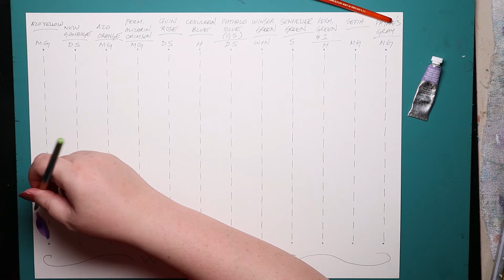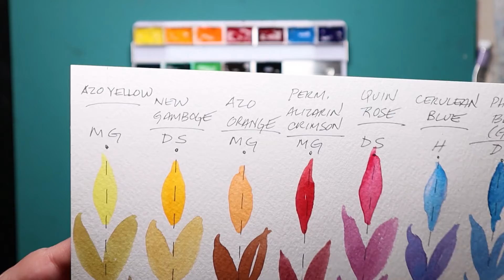Winsor Violet Watercolor Mixes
Irene mixes things up, this time, with her paints AND her process. Using a limited color selection, she applies the varying-proportions method to this mixing chart. Will it be bodacious or a bust?

~ Tools & Materials ~
Winsor Violet 5ml Watercolor
Princeton Snap! Brushes
Princeton RealValue Brush Set
Strathmore 300 Series Watercolor Pad

* Video Produced by Mike *